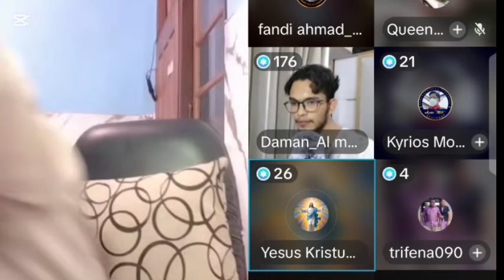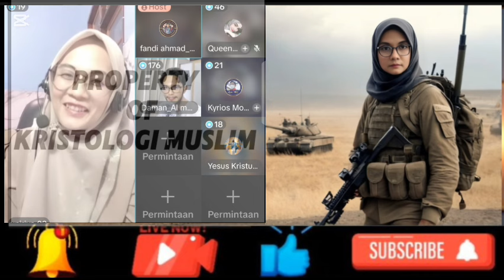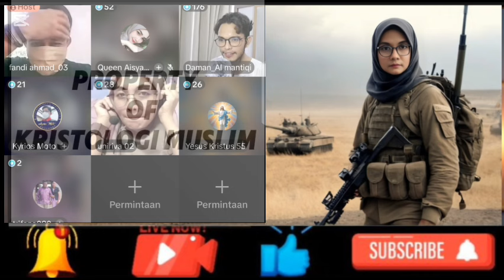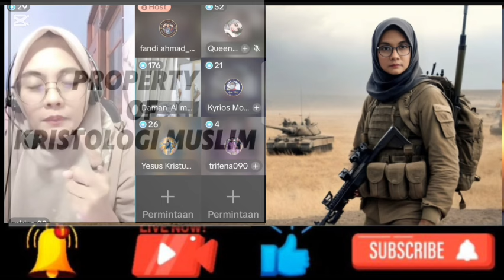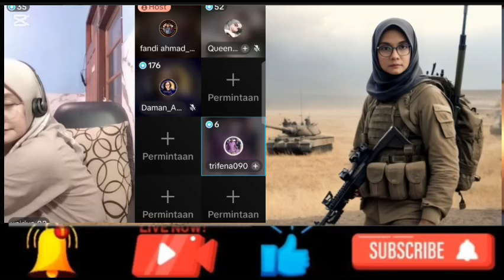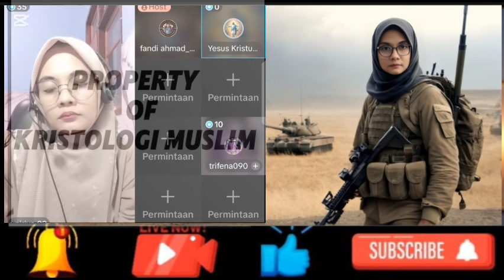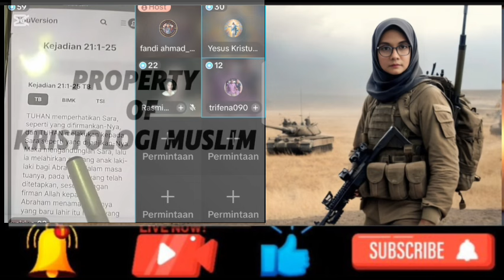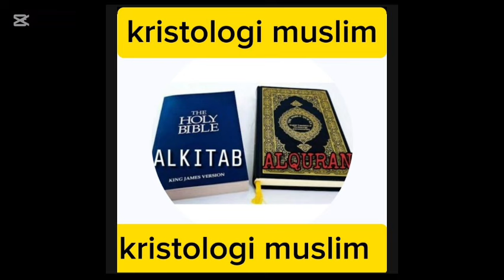kristen mengatakan penyesat kau, banyak orang yang kau sesatkan kepada UNI RIVA